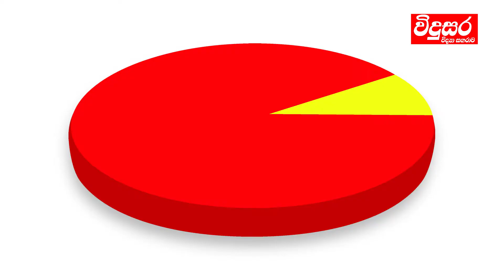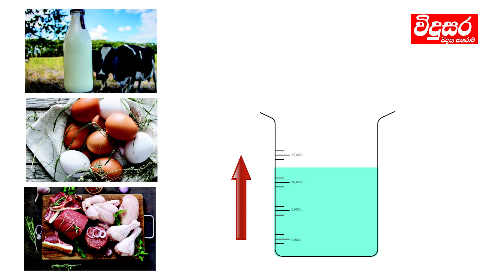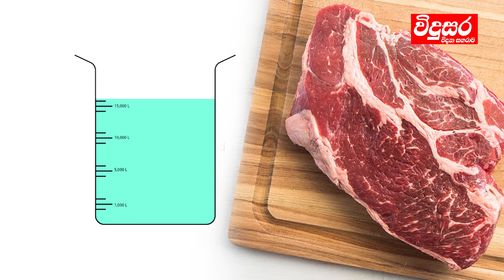තේ කෝප්පයක ජලය ලීටර් 19ක් තියෙනවාද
විදුසර - ශ්‍රී ලංකාවේ සතිපතා පළවන එකම පොදුජන විද්‍යා ප්‍රකාශනය.